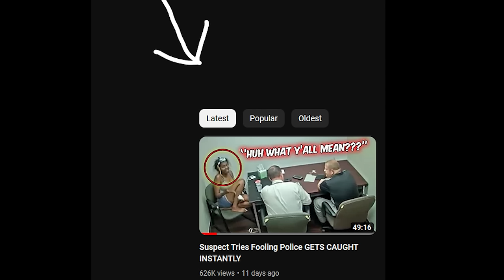Witness Lies About Murder GETS CAUGHT INSTANTLY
The interrogation of Deon Nettles and Shalen Yeldon